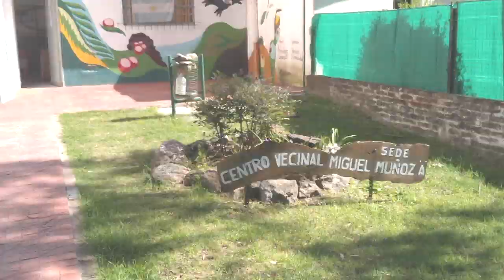NUEVA FERIA AMERICANA EN EL CENTRO VECINAL MIGUEL MUÑOZ A